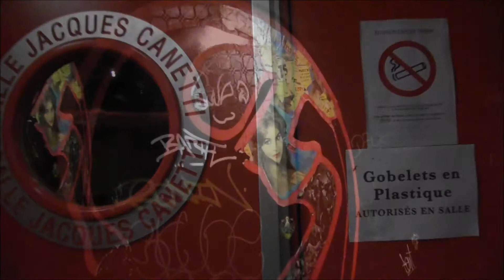BENJAMIN SIKSOU LIVE IN PARIS AU TROIS BAUDETS LE 27 JANVIER 2014 B